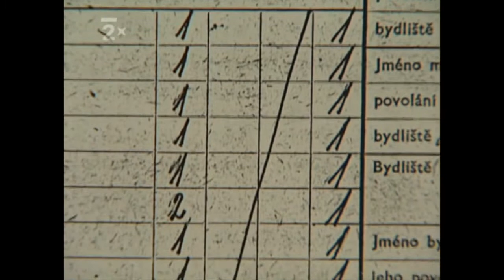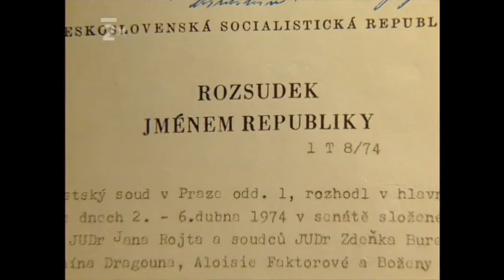Olga Hepnarová a výpovědi osob, které s ní přišly do styku (Hrdelní zločiny)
Z dokumentu Hrdelní zločiny z roku 2002 jsem sestříhal výpovědi lidí, kteří Olgu sami zažili. První část druhého dílu je o Olze a nese název Otloukánek a má 27 minut. Když jsem vystřihnul tu "vatu", ty opravdu nepovedené amatérské záběry s "herečkou" Olgy, která vůbec nešahá polské Michalině ani po kotníky, stopáž spadla na 16 minut. Přišlo mi to fakt k smíchu, jak tam předčítá své dopisy a myšlenky, kazilo mi to dojem, ale pro vás lidi, co o jejím případě slyšíte poprvé, je to asi podstatné vědět, takže se podívejte na celou epizodu. Pro mě již případu znalého jsou právě cenné tyto výpovědi lidí, co Olgu osobně potkali. To snad jinde nenajdete. V původním dokumentu jsou ale jejich výpovědi namíchané, proto jsem je seřadil, aby byly hezky ucelené. Ty první dva lidi (spolubydlící a soused z Oleška) mi přijdou jako nejlepší ze všech 11 osob, které v dokumentu mluví o Olze v dobrém, proto jsou také mezi prvními. Nejhorší je ta bába na konci. X takových bab je za Olžin život málo.

Velká škoda je, že tvůrci nezahrnuli ani sekundu zvukového záznamu Olgy z výslechů, které prý údajně existují. Přijde mi to nefér, protože v ostatních dílech dokumentu se nachází aspoň trochu takových záznamů. Olgu v tomhle vyškrtli úplně. V knize Oprátka za osm mrtvých od Romana Cílka si můžete toho od Olgy přečíst docela dost, ale text je slabý odvar, to se musí slyšet. Kéž bych mohl slyšet Olžin hlas, už tyto výpovědi lidí na mě zapůsobily. Do prostřihu jsem také použil 6 ilustračních snímků z filmu Já, Olga Hepnarová (2016), který se mi moc líbil. Takže to neodpovídá skutečnosti, pouze na konci videa je foto pravé Olgy se vzácným úsměvem. Olinko, už můžeš odpočívat v pokoji, už ti nemilosrdní trapiči zaplatili za jejich smích a tvoje slzy, už jsi pomstěná. Už nemusíš obhajovat svou spravedlnost. Už je po všem. RIP.

Olgy citáty:
"Jde o to, že jestliže má společnost svědomí ničit jednotlivce, tak naopak jednotlivec může bez zábran a výčitek svědomí ničit společnost. V tom spočívá ten princip.“
“Konvencí odkojení lidé popírají vše ostatní ve jménu normálnosti.”
“Kolik lidí na světě, tolik názorů na tu pravou pravdu.”
"Jednou mi zaplatíte za váš smích a moje slzy."
“Psychiatři hledají za vším a všude nežádoucí patologické jevy, mohou člověka zničit nebo prohlásit za Boha, aniž sami míří exaktním směrem vědy.”
“Létá se na Měsíc s vypětím všech sil člověka na směšných přežitých strojích, co stojí fůru peněz, a přitom jsou lidé, kteří neznají ani svoje bytí na tomto světě.”

Vhodný citát, který by Olze mohl pomoci: “Květiny znovu narostou zpátky, i když byly pošlapány. Stejně tak i já.” -Neznámý

“Zločin jedince vidíme mnohem zřetelněji, než zločin společnosti, jíž jsme součástí. Mnohem častěji se schováváme v anonymním davu, než se zastáváme práva jedince. To platí dnes, stejně jako před lety. Nikdo by neměl brát právo člověku na samotu, záleží však na tom, jestli je člověk k samotě puzen ze své přirozenosti, nebo jestli je k samotě společností donucen. Společnost, která se chová nepřátelsky jak k jednotlivci, tak i sama k sobě, je nemocná a produkuje nemocné lidi.” - Roman Cílek

English:
About the film "I, Olga Hepnarova" (2016): "My verdict is : I, Olga Hepnarová, the victim of your bestiality, sentence you to death penalty." Those were the famous words of the 22-year-old mass murderer Olga Hepnarová, who in 1973 drove a truck into a group of innocent people in Prague.